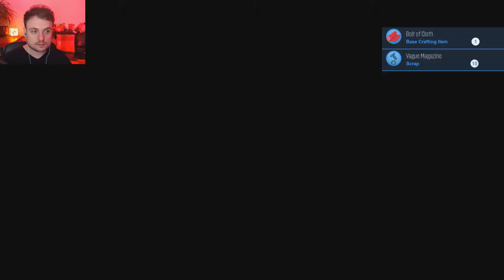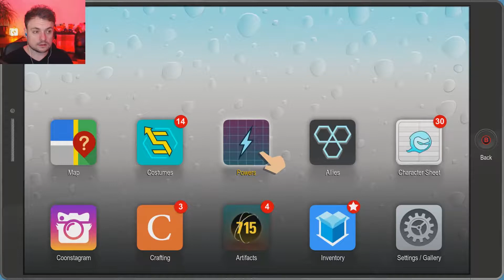PART 42 - Sea Man and The Gay Fish 🌈 - Let's Play South Park: The Fractured But Whole (PC)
With Scrambles safe and sound, it's time for a side quest to help Sea Man who needs help getting a gay fishes mom into heaven. We also meet Jesus, visit Kevin Stoley's house and find out who is to be South Park's next mayor!

BEFRIEND ME
3DS Friend code: 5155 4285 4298
Steam profile: HippoCrisis